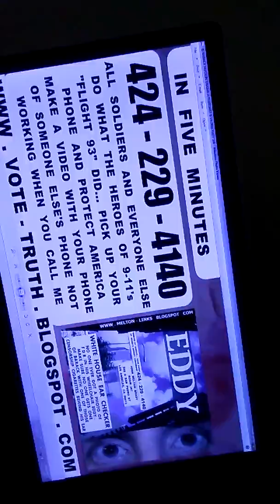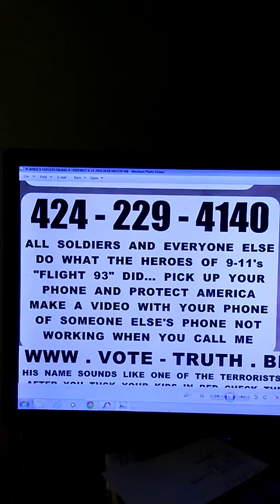OBAMA'S TERRORISTS ON HAND ON SKID ROW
IN STONE COLD'S MEAN STREET FICTION... HIGH TECH TOYS... HIGH TECH PAIN... WELCOME TO HELL ON EARTH
FICTION ENDS WHEN AMERICA PICKS UP THOSE PHONES AND ANSWERS THE QUESTION "IS BARACK HUSSEIN OBAMA A TERRORIST ?" WITH CHECK AND POST VIDEOS OF TRUTH.